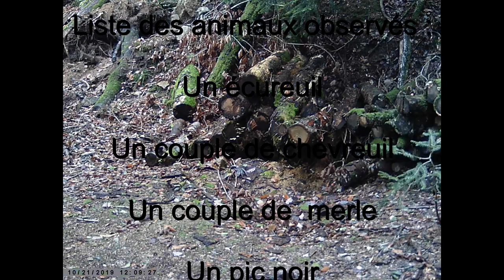"La vie" d'un tas de bois (Sept- Oct 2019) - Saint Victor Montvianeix - Puy de Dôme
Animaux observés de fin aout à fin octobre 2019 dans la forêt des Bois Noirs à Saint Victor Montvianeix - 63 - Puy de Dôme